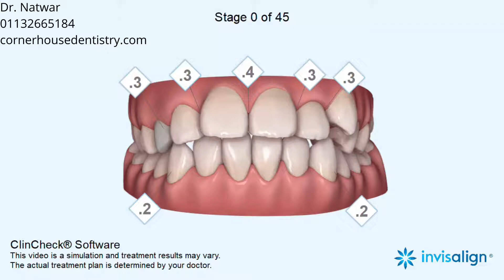Increased overjet, Narrow arches, Crowding, Impacted canines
Distalization, Mesialization, Leveling Curve of Spee, Extrusion, Intrusion, Retraction, Other extraction, Space Closure, Elastics

5-6, Corner House Shops, Moortown, Corner, Leeds LS17 6LD, United Kingdom